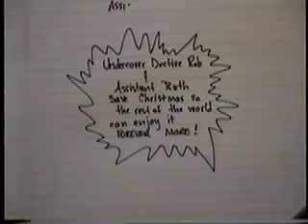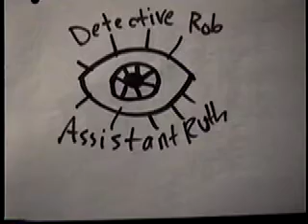Detective Rob Saves Christmas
From our popular Detective Rob series. Be impressed as  Detective Rob and Assistant Ruth follow the clues to solve another mystery!

 From our 1990's public access show, Blue Light Special